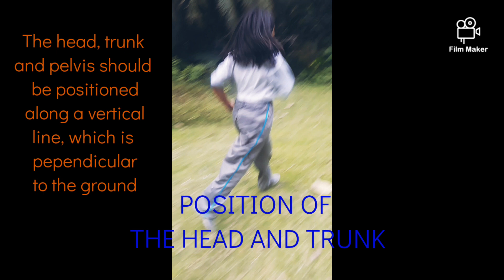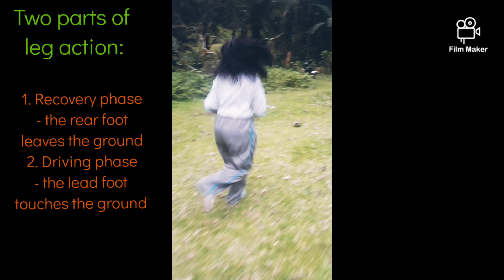Running basic skills